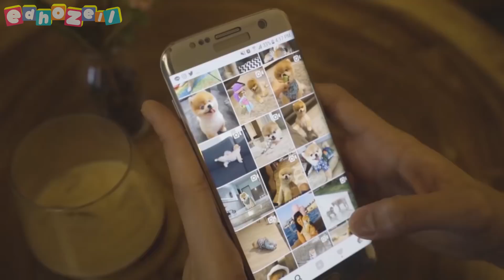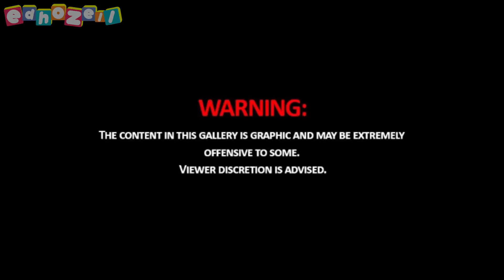KALAU SOCIAL MEDIA PACARAN Wkwkwkwk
Beginilah tipe-tipe pacaran ala sosmed dari youtube sampai tumblr hahaha
Follow temen-temenku di IG : @putriithiengunawan dan @endruuuuuuuu
FAMS PLEASE NYALAIN NOTIFICATION DENGAN CARA KLIK TOMBOL BENTUK LONCENG DI SEBELAH FOTOKU

xoxo